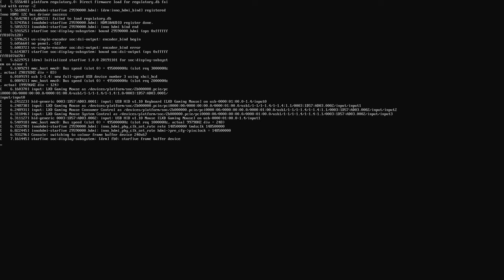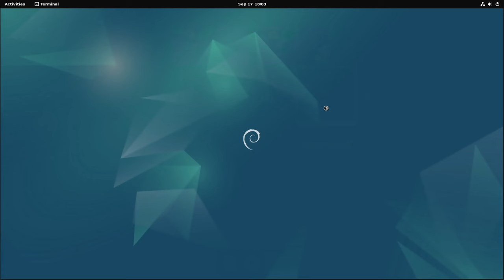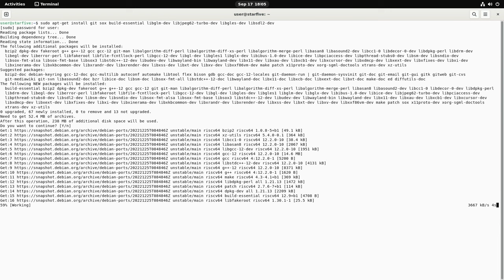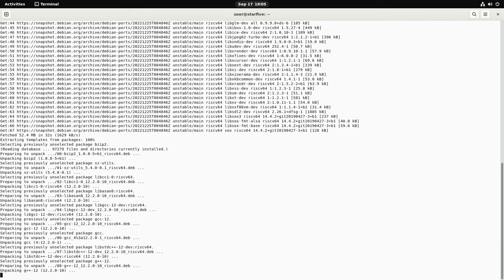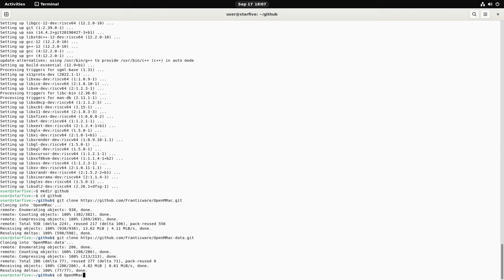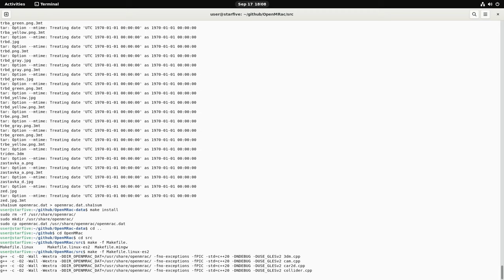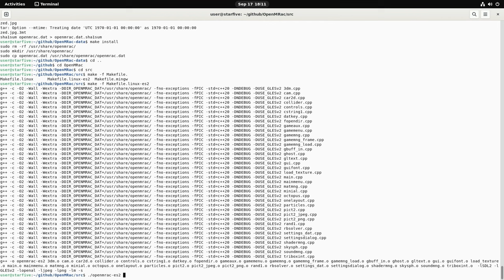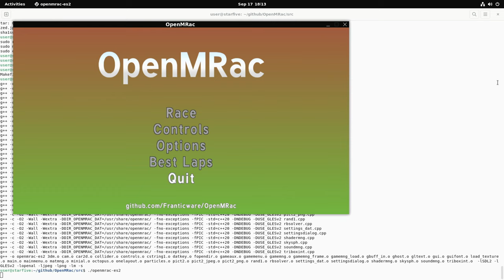OpenMRac on VisionFive 2 - 2023-08 Update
Building and running OpenMRac on VisionFive 2 with fresh Debian image (202308)
Since the last time I tried this, the sound output got fixed and everything got more responsive. All of this in less than a year. Overall great progress, kudos to StarFiveTech and contributors. I don't regret buying this SBC.

0:00 system start
1:40 installation of the necessary packages
4:42 game data packaging
5:25 source compilation
9:25 gameplay